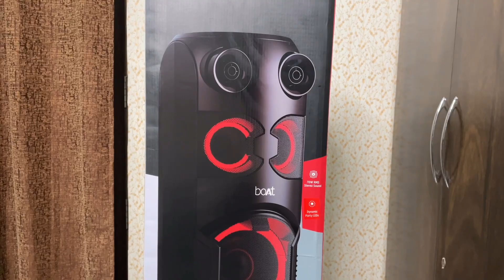boat party pal 200 boat party speaker wireless unboxing features review 2022 under 8000 with mic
boat party pal 200 speaker 2022
hi guys in this video i am unboxing boat party pal 200 speaker 2022. i will  tell you all the features of
boat party pal 200 speaker 2022 review demo .this is wireless boat party pal 200 speaker 2022 with mic bluetooth speaker tell you all about soundtest in hindi